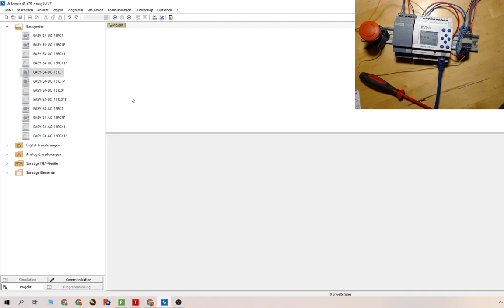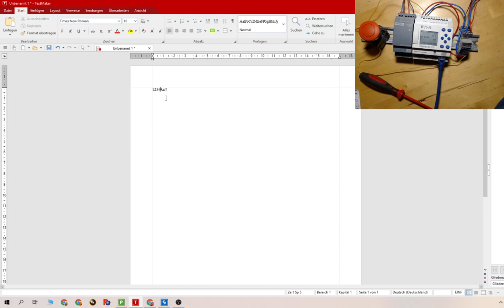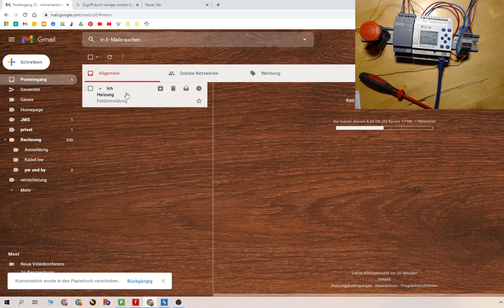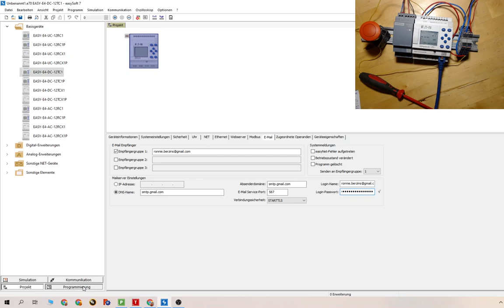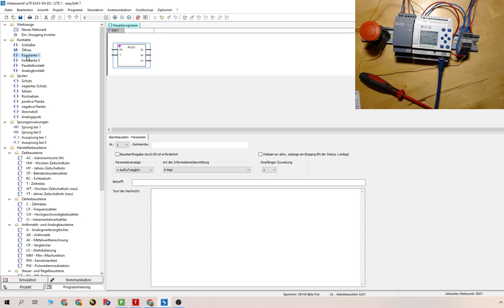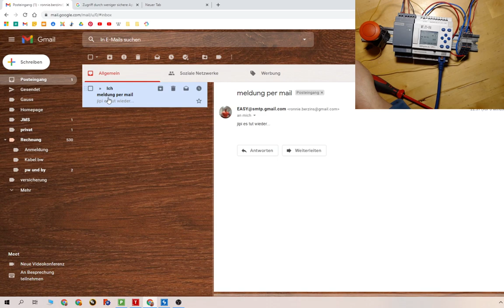Eaton Easy Soft E-Mail versenden Tutorial (E-Mail Versand bei Störung)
In diesem Video beantworte ich die Frage wie man mit der Eaton Easy E-Mails versenden kann. Zum Beispiel bei einer Störung oder einem bestimmten Ereignis. Ich zeige die Einstellungen im Projekt und die Erstellung des KOP Planes.